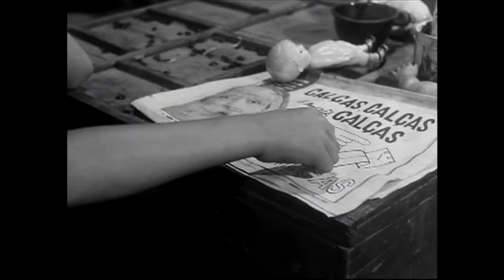Menino da Calça Branca (1962) - Trailer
Nesse mês de maio, vamos comemorar os 60 anos da realização do primeiro filme de Sérgio Ricardo: “Menino da Calça Branca’’. Filmado em 1961 e lançado no ano seguinte, o curta-metragem narra a história de um menino que brinca solto entre o asfalto e a favela. Filho de uma lavadeira, seu grande sonho é ter uma calça branca - desejo que espera realizar na noite de Natal. O filme também marcou a estreia de Dib Lutfi na fotografia (iniciando sua longa e brilhante carreira) e contou com montagem de ninguém menos que Nelson Pereira dos Santos.